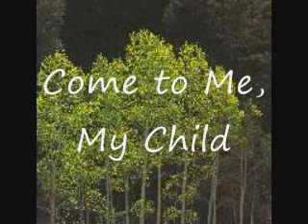Come To Me, My Child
Composed 1982–1984

Isaiah 59:1

Come to me, my child, and know
That I am God of all.

Cry, let all the tears fall.
Speak, and I will answer.
Listen, and I will call.

So come to me, my child, and know

My hand is not shortened,
That I cannot heal thee.
My ear's not so far that I cannot hear.